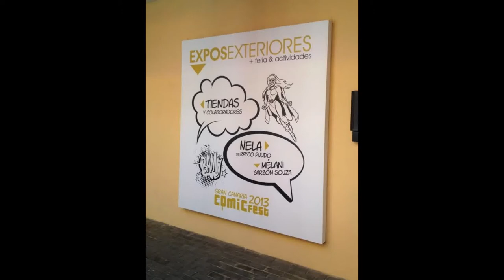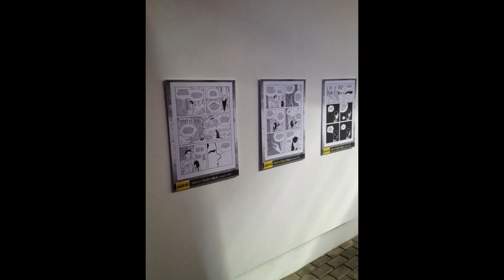Gran Canaria Cómic Fest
Gran Canaria Cómic Fest dedicados sus organizadores.
Agradecimientos a  Gran Canaria Cómic Fest por la fotos